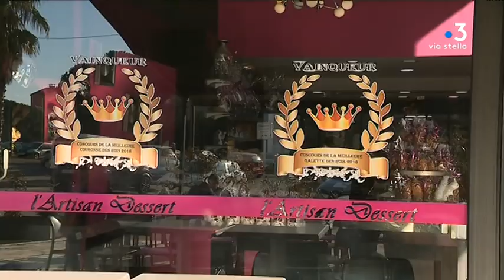Galette des rois en Corse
Intervenants -
Antoine Cecchi
Artisan Boulanger-Patissier
Elisabeth Cecchi
Gérante

Equipe -
WOLINSKI Sylvie
AGOSTINI Stéphane